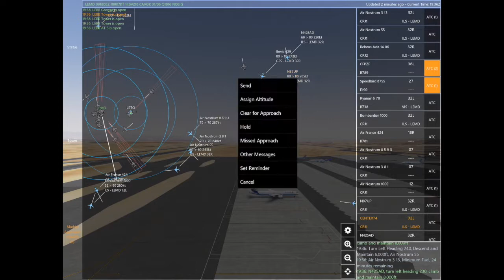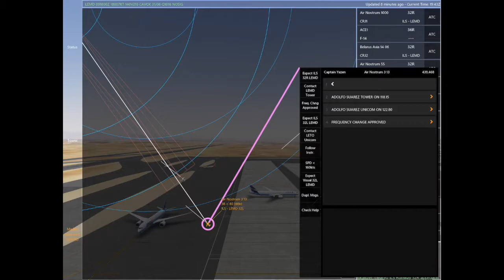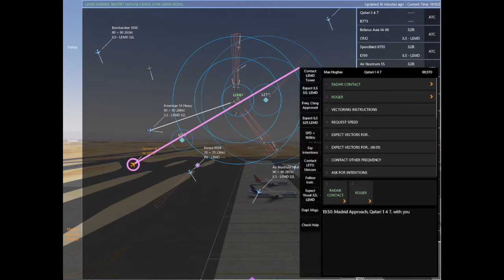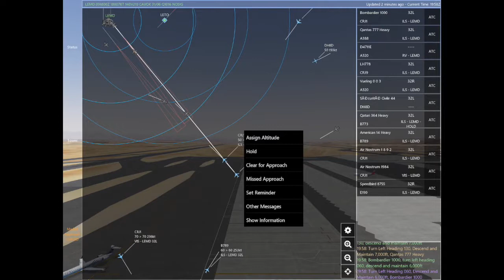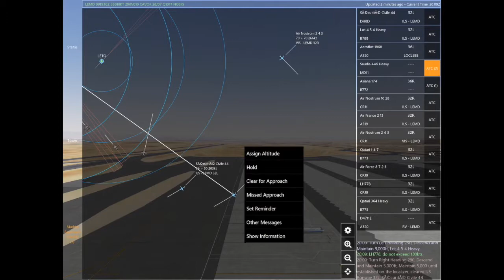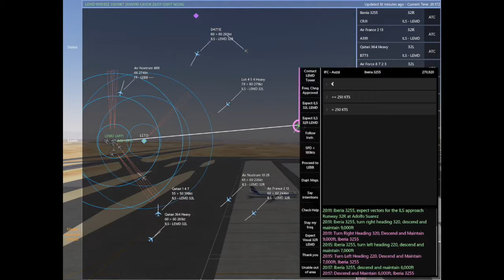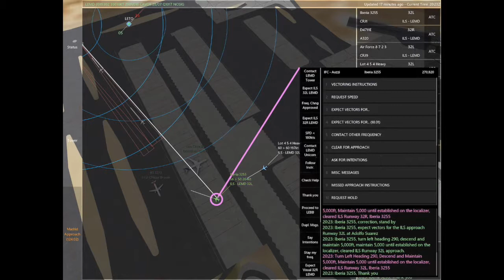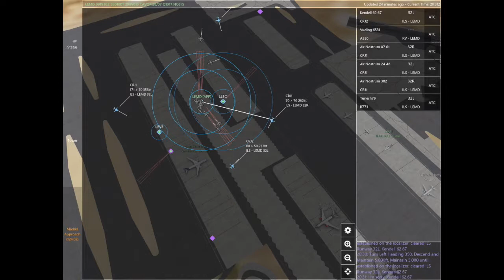IFATC Approach Session #3 @ LEMD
We hope you enjoy this approach session at LEMD!